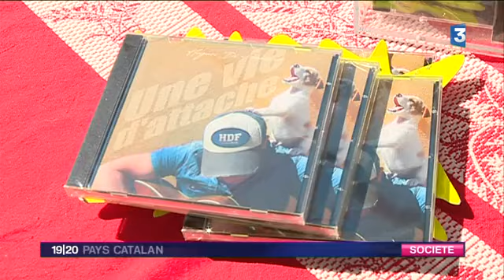Des chansons contre l'abandon des chiens avec le Catalan Hugues Di Francesco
100 000 chiens sont abandonnés chaque année en France. Un chiffre en constante augmentation. Chanteur bien connu en Pays catalan, Hugues Di Francesco, du groupe Al Chemist vient de composer un album de 10 titres dont l'intégralité des ventes est dédiée à aider les refuges et à sensibiliser le public en ce début